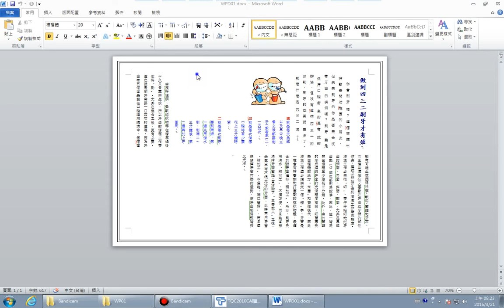【TQC WORD 2010】103刷牙保健常識 1